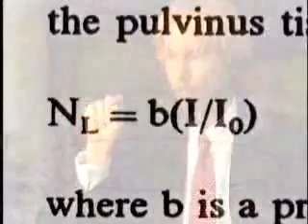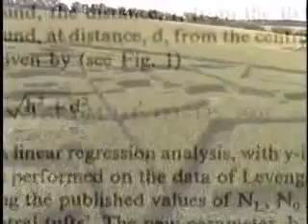Luzes formando crop circles e comprovação científica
Vídeo com bolas de luz voadoras formando crop circles e comprovação científica da legitimidade do fenômeno, com base nas propriedades da distribuição de radiação eletromagnética